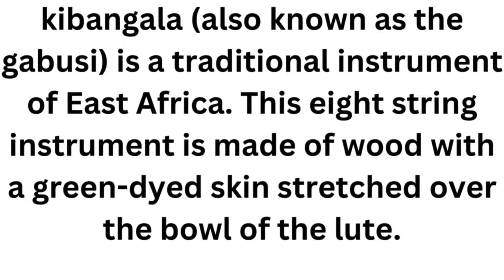kibangala Instrument# Gabusi Instrument# Gabousi Instrument #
kibangala Instrument#
Gabusi Instrument#
Gabousi Instrument #
kibangala (also known as the gabusi) is a traditional instrument of East Africa. This eight string instrument is made of wood with a green-dyed skin stretched over the bowl of the lute.